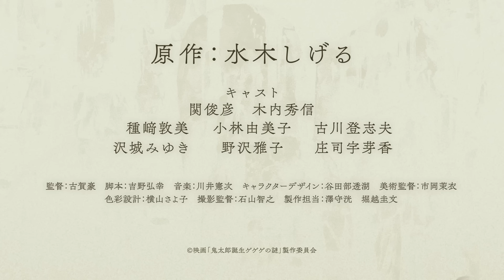『鬼太郎誕生 ゲゲゲの謎 真生版』予告編 [10.4 Fri]ふたたび公開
初めて語られる父たちの物語"ふたたび"
当初、制作陣が思い描いていた“真なる姿”へ―

2023年11月に公開されると、忌々しい村で繰り広げられた、かつての目玉おやじである鬼太郎の父と水木との出会い、2人が立ち向かった運命の切なさ、さらにバトルシーンの迫力などが大きな話題となり、興行収入27.9億円／総動員数194万人（8/6時点）と多くの観客を魅了。
2024年には、第47回日本アカデミー賞　優秀アニメーション作品賞を受賞、その勢いは日本だけに留まらず海外でも上映され、6月にはフランスのアヌシー国際アニメーション映画祭　コントルシャン部門にノミネートされるなど、鬼太郎の父たちの物語は世界中へ。
その物語が、今作では以前の公開バージョンからクオリティアップさせた327カットのリテイク、合わせて音も再ダビングした映画『鬼太郎誕生 ゲゲゲの謎 真生版』として、10月4日（金）に全国の劇場で再上映が決定！
（配給：東映／R-15＋）

327カットのリテイク、合わせて音も再ダビングした“真生版”。
制作陣が当初思い描いていた恐怖の物語がスクリーンに―

【作品情報】
■キャスト
鬼太郎の父（かつての目玉おやじ）：関俊彦
水木：木内秀信

龍賀沙代：種﨑敦美
長田時弥 ：小林由美子
龍賀時貞：白鳥哲
龍賀時麿：飛田展男
龍賀孝三：中井和哉
龍賀乙米：沢海陽子
龍賀克典：山路和弘
龍賀丙江 ：皆口裕子
長田庚子：釘宮理恵
長田幻治 ：石田彰
ある謎の少年：古川登志夫

鬼太郎：沢城みゆき
ねこ娘：庄司宇芽香
山田：松風雅也

目玉おやじ：野沢雅子

■スタッフ
原作：水木しげる
監督：古賀豪
脚本：吉野弘幸
キャラクターデザイン：谷田部透湖
美術監督：市岡茉衣
色彩設計：横山さよ子
撮影監督：石山智之
製作担当：澤守洸

制作：東映アニメーション
配給：東映

【あらすじ】
廃墟となっているかつての哭倉村に足を踏み入れた鬼太郎と目玉おやじ。
目玉おやじは、70年前にこの村で起こった出来事を想い出していた。
あの男との出会い、そして二人が立ち向かった運命について…

昭和31年―日本の政財界を裏で牛耳る龍賀一族によって支配されていた哭倉村。
帝国血液銀行に勤める水木は当主・時貞の死の弔いを建前に野心と密命を背負い、また鬼太郎の父は妻を探すために、それぞれ村へと足を踏み入れた。
龍賀一族では、時貞の跡継ぎについて醜い争いが始まっていた。
そんな中、村の神社にて一族の一人が惨殺される。
それは恐ろしい怪奇の連鎖の始まりだった。
鬼太郎の父たちの出会いと運命、圧倒的絶望の中で二人が見たものはー